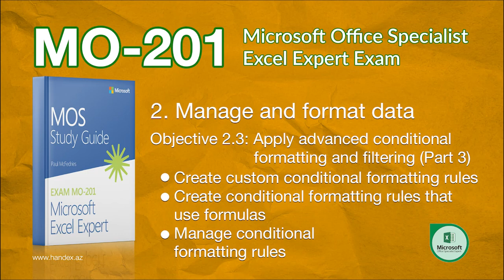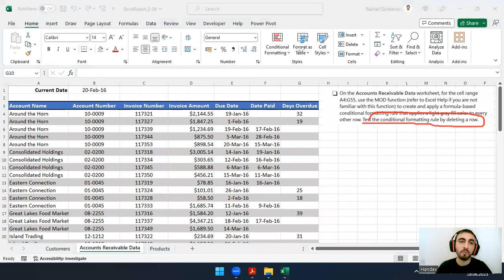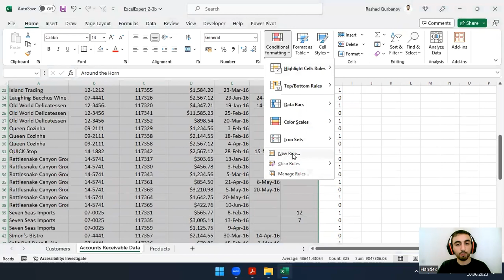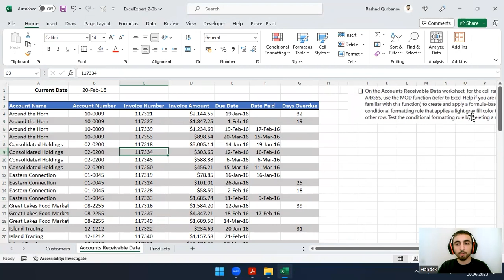MO-201 MOSE -Excel Expert Exam practise | MOS Study Guide - Objective 2.3 Part III , Excel uzmanı ol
- Manage and format data
      Objective 2.3: Apply advanced conditional formatting and filtering
          → Create custom conditional formatting rules
          → Create conditional formatting rules that use formulas
          → Manage conditional formatting rules

🔗 "MOS Study Guide for Microsoft Excel Expert Exam MO-201" book and download the files

Azərbaycan
Bu videodərslər vasitəsilə sizə Excel-in bütün dünyada tanınan beynəlxalq sertifikatı olan MOSE (Microsoft Office Specialist Excel Expert) imtahanına hazırlıq zamanı lazım olacaq bilik və bacarıqlar öyrədiləcəkdir. Bu ödənişsiz dərslər vasitəsilə Microsoft tərəfindən verilən Excel Expert Sertifikatına hazırlaşdıqda qarşılaşacağınız ən vacib məqamları biləcəksiniz. Ən əsası MO-201 İmtahanı zamanı qarşılaşacağınız mürəkkəb tapşırıqları necə həll etməyi göstərəcəyik. Bütün dünyada tanınan bu beynəlxalq Excel sertifikatı vasitəsilə siz istənilən müəssisədə Excel ilə bağlı expert səviyyədə bilik və bacarığınızın olduğunu sübut edə bilərsiniz.

Əlavə olaraq bu ödənişsiz dərslərə baxmaqla, Excel Bacarıqlarınızı İnkişaf Etdirəcəksiniz. Bu da sizin məlumatları analiz etmə, effektiv şəkildə hesablamalar aparma və mürəkkəb məlumat cədvəlləri qurma bacarığınızı artıracaq. Siz MO-201 imtahanına hazırlaşmaqla nəinki beynəlxalq sertifikat alacaq həmçinin excel üzərindən praktiki tapşırıqlar da işləyəcəksiniz.

Excel-də ustalaşaraq karyeranızda yeni zirvələrə çatın! Çünki, müasir dövrdə exceli yüksək səviyyədə bilib uzun müddət işsiz qalmaq mümkün deyil. Elə buna görə də videodərslərimiz sizi beynəlxalq excel expert imtahanı olan - MO-201 İmtahanına ən yaxşı şəkildə hazırlamağa yönəlib. Sual və şərhlərinizi gözləyirik – bizimlə bu maraqlı səyahətə qoşulun!

English
Through these video tutorials, you will learn the knowledge and skills necessary to prepare for the MOSE (Microsoft Office Specialist Excel Expert) exam, a globally recognized certification in Excel. These free lessons will familiarize you with the most important aspects you'll encounter while preparing for the Excel Expert Certification given by Microsoft. Most importantly, we will show you how to solve complex tasks that you will face during the MO-201 Exam. With this internationally recognized Excel certification, you can prove your expertise level in Excel at any organization.

Additionally, by watching these free lessons, you will Develop Your Excel Skills. This will enhance your ability to analyze data, perform calculations efficiently, and build complex data tables. By preparing for the MO-201 exam, you will not only earn an international certificate but also gain practical experience with Excel tasks.

Excel mastery can lead you to new heights in your career! In the modern era, being highly skilled in Excel makes it unlikely to remain unemployed for long. Therefore, our video tutorials are aimed at preparing you in the best way possible for the international Excel expert exam - the MO-201 Exam.

Türkçe
Bu video dersler aracılığıyla, dünya çapında tanınan MOSE (Microsoft Office Specialist Excel Expert) sınavına, Excel'de bir uzmanlık belgesine hazırlık sürecinde ihtiyaç duyacağınız bilgi ve becerileri öğreneceksiniz. Bu ücretsiz dersler, Microsoft tarafından verilen Excel Uzmanı Sertifikasına hazırlanırken karşılaşacağınız en önemli noktaları öğrenmenizi sağlayacak. En önemlisi, MO-201 Sınavı sırasında karşılaşacağınız karmaşık görevleri nasıl çözeceğinizi göstereceğiz. Bu uluslararası tanınan Excel sertifikası ile herhangi bir kurumda Excel konusunda uzmanlık seviyenizi kanıtlayabilirsiniz.

Ayrıca, bu ücretsiz dersleri izleyerek Excel Becerilerinizi Geliştireceksiniz. Bu, verileri analiz etme, hesaplamaları etkin bir şekilde gerçekleştirme ve karmaşık veri tabloları oluşturma yeteneğinizi artıracak. MO-201 sınavına hazırlanarak sadece uluslararası bir sertifika kazanmakla kalmayacak, aynı zamanda Excel görevleri üzerinde pratik deneyim de kazanacaksınız.